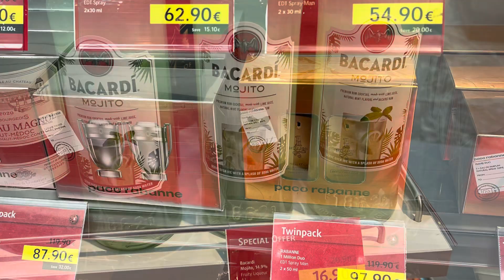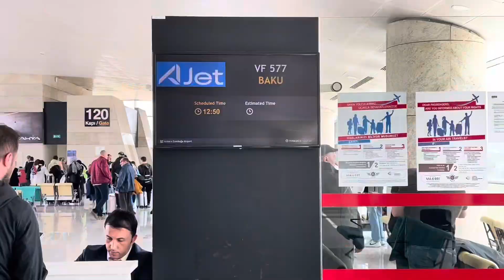Ankara Esenboğa Havalimanı Prime Lounge İmkanları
Yurt dışı seyahatleriniz öncesinde sınırsız yemek ve alkollü/alkolsüz içecek imkanınız olduğunu biliyor muydunuz? Kullandığınız kredi kartlarının kampanyaları ile hiçbir ücret ödemeden yurt dışı uçuşlarında bu imkandan faydalanabilirsiniz.